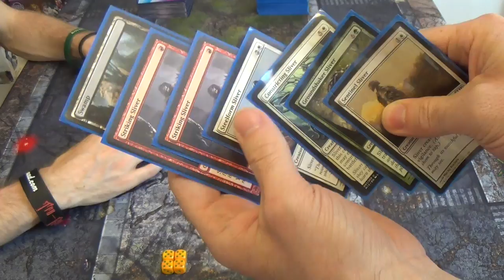Modern Magic — Mono White Allies vs. 5C Slivers (Budget)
My opponent clearly loves his slivers, and he's apparently been working on it for quite some time. Here's to hoping that he'll get the money for a better landbase and more low-cmc, efficient slivers.

Here's the decklist for the Allies deck:
Artifacts
4 Aether Vial
Creatures
4 Hada Freeblade
4 Kabira Evangel
4 Kazandu Blademaster
4 Mentor of the Meek
4 Mirror Entity
4 Ondu Cleric
Instants
4 Brave the Elements
4 Path to Exile
4 Scout's Warning
Sorcery
1 Immortal Servitude
Lands
4 Cavern of Souls
15 Snow-Covered Plains
Sideboard
3 Aegis of the Gods
1 Blind Obedience (should probably have been Imposing Sovereign)
2 Ethersworn Canonists
1 Grand Abolisher
4 Stony Silence
4 Thalia, Guardian of Thraben